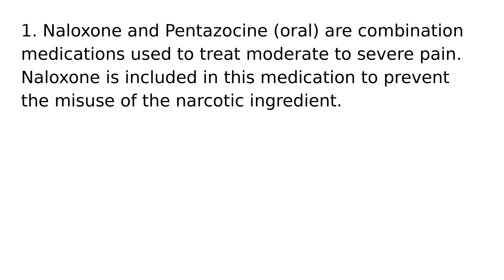Naloxone and Pentazocine Oral